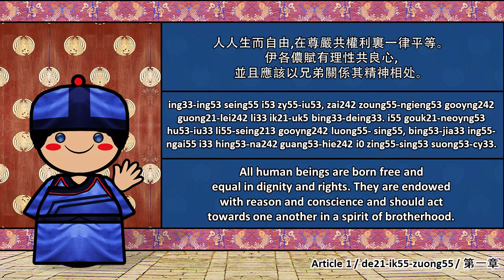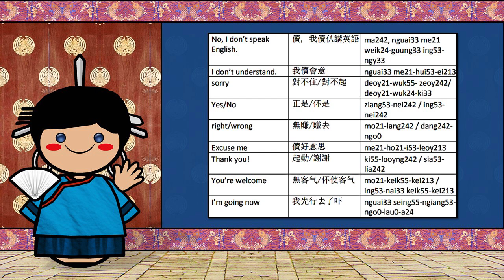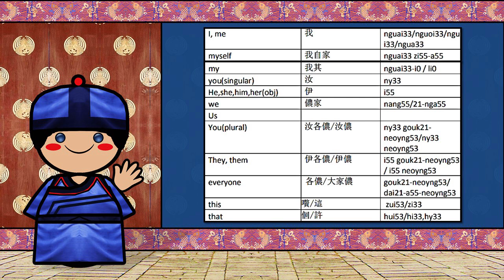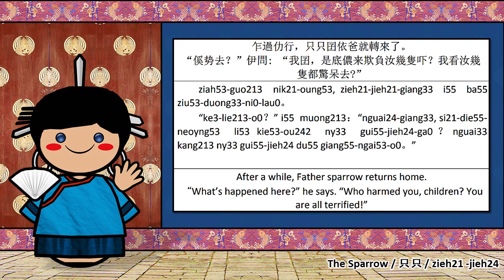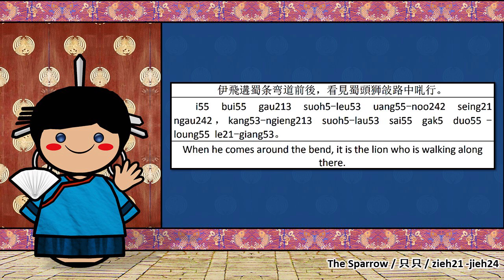The Sound of the Fuzhounese dialect (UDHR, Numbers, Greetings, Words & Sample Text)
Special Thanks to Jeremy
The text was created by Leo Li
The audios were created by 万物

Native to: China (Fuzhou and its surrounding counties) and Taiwan (Matsu Islands), Thailand (Chandi and Lamae), Singapore, Malaysia (Sibu, Miri, Sepang, Bintulu, Yong Peng, Sitiawan and Ayer Tawar) and Indonesia (Semarang and Surabaya)
Ethnicity: Fuzhou
Native speakers: much of the 10 million population of Mindong
Language family: Sino-Tibetan

FUZHOU
also Foochow, Hokchew, Hok-chiu, or Fuzhounese, is the prestige variety of the Eastern Min branch of Min Chinese spoken mainly in the Mindong region of Eastern Fujian Province. Like many other varieties of Chinese, the Fuzhou dialect is dominated by monosyllabic morphemes that carry lexical tones, and has a mainly analytic syntax. While the Eastern Min branch it belongs to is relatively closer to Southern Min or Hokkien than to other Sinitic branches such as Mandarin, Wu Chinese or Hakka, they are still not mutually intelligible.

Centered in Fuzhou City, the Fuzhou dialect covers 11 cities and counties: Fuzhou City Proper, Pingnan, Gutian, Luoyuan, Minqing, Lianjiang, Minhou, Changle, Yongtai, Fuqing, Pingtan and Lienchiang County (Matsu Islands), Taiwan (ROC). It is also the second local language in many northern and middle Fujian cities and counties such as Nanping, Shaowu, Shunchang, Sanming and Youxi.

Fuzhou dialect is also widely spoken in some regions abroad, especially in Southeastern Asian countries like Malaysia and Indonesia. The Malaysian city of Sibu is called "New Fuzhou" due to the influx of immigrants there in the late 19th century and early 1900s. Many Fuzhou people have also emigrated to Japan, the United States, Canada, the United Kingdom, Australia, New Zealand, Singapore and Taiwan in the decades since China's economic reform.